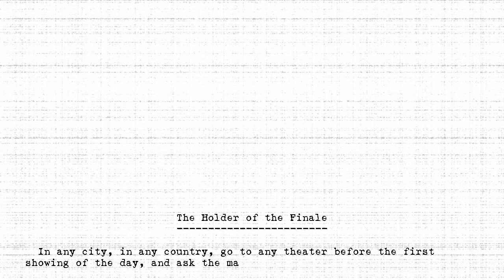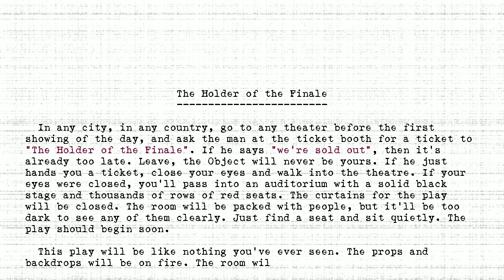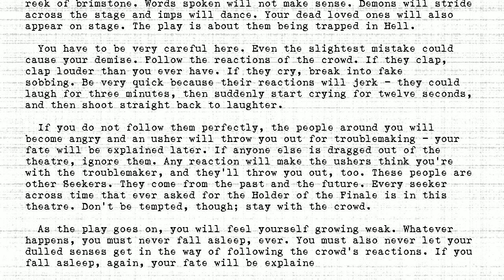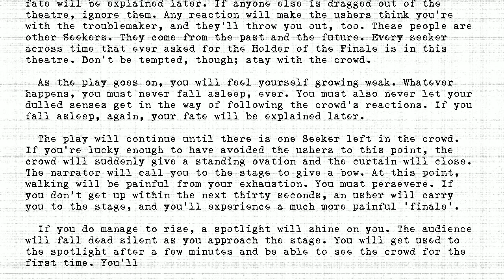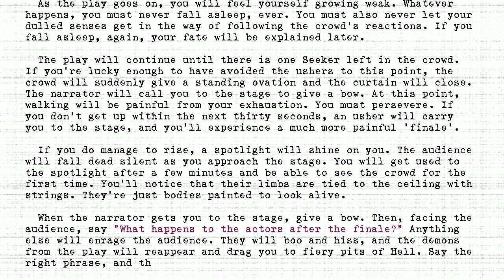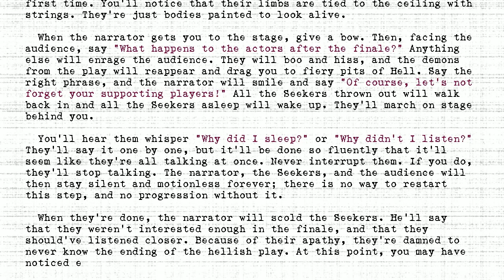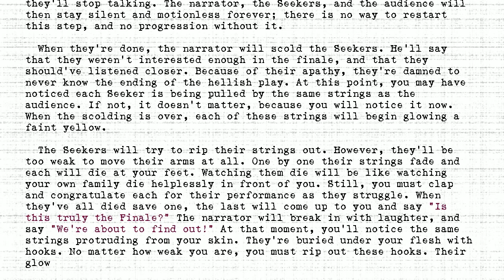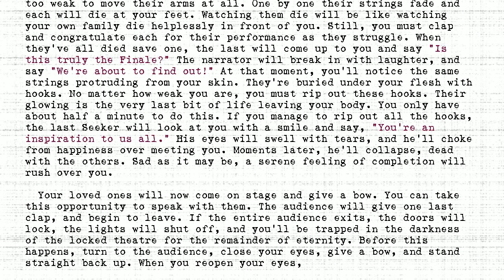The Holders - #240 - Holder of the Finale